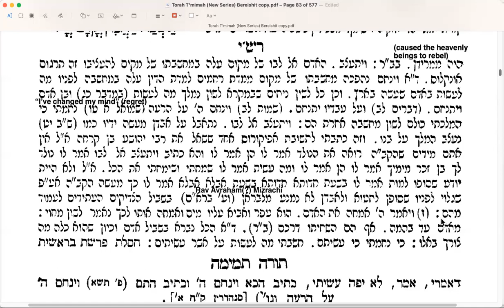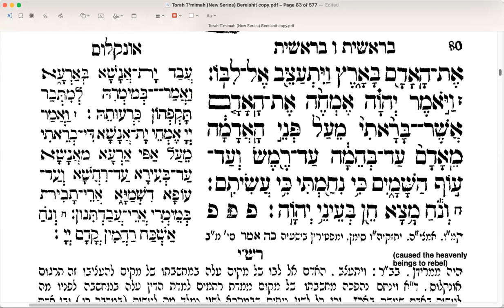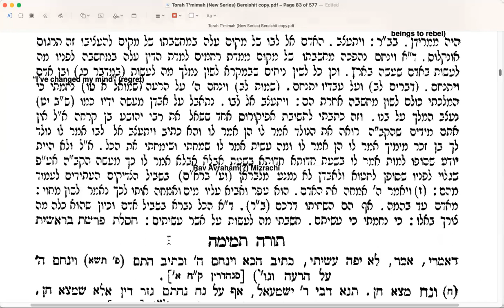41. B'reishit 20230924(Gen06,04 -08) with Rashi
At this point humans have so abandoned their Creator that God decides to wipe out the entire human race - along with the rest of the living creatures.
(As to why the animal world as well, we'll see two answers that Rashi suggests.)
As we get ready to plunge into the devastation, we read how Noah "found favor in God's Presence."